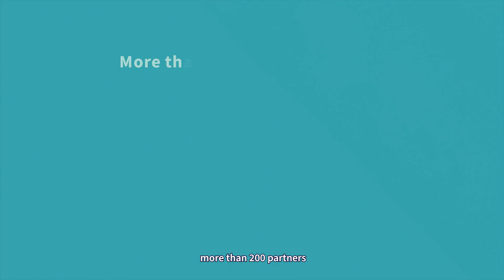Transcrime - Innovative Research to Reduce Crime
Transcrime is the Joint Research Centre on Innovation and Crime of the Università Cattolica del Sacro Cuore, the Alma Mater Studiorum Università di Bologna and the Università degli Studi di Perugia.

The centre, directed by Professor Ernesto Ugo Savona, is based in Milan and has a staff of more than 30 people.

Transcrime is entirely funded by contracts and funding from private corporations and local, national and international public institutions.